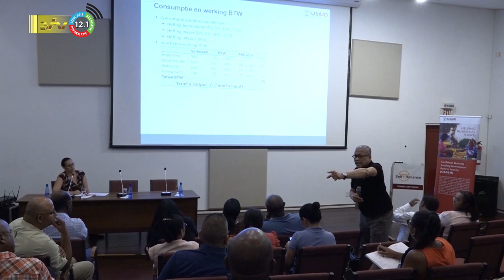01 08 2023 BTW sessie voor de handel